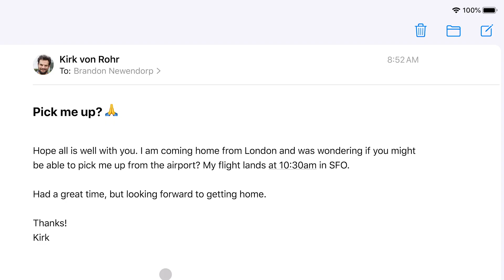iPad Pro s touchpadem a bojující operátoři - mNews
Dočkali jsme se představení nových iPadů od Applu, překvapí podporou touchpadu
Samsung odhalil Galaxy A41 pro Japonsko a operátoři vytáhli do boje proti koronaviru
mNews přináší přehled nejzásadnějších událostí z uplynulého týdne